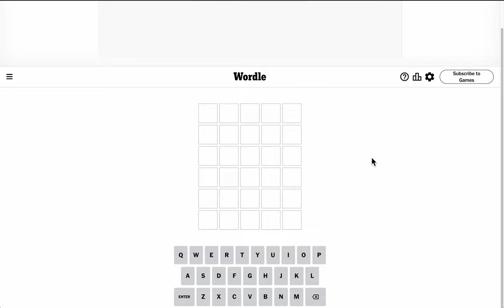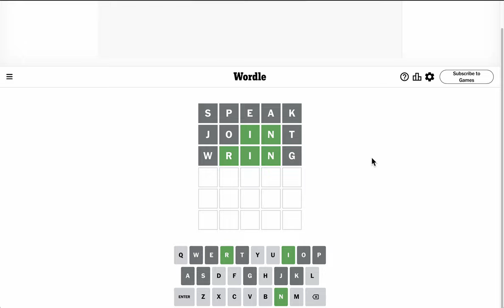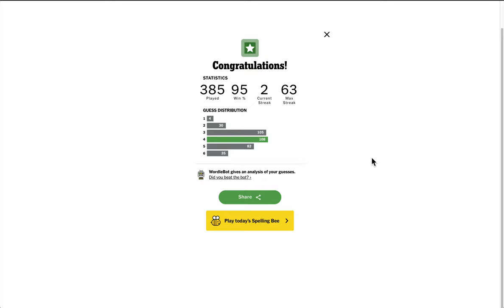Wordle 2024 05 18 - (ALL GREEN, again)